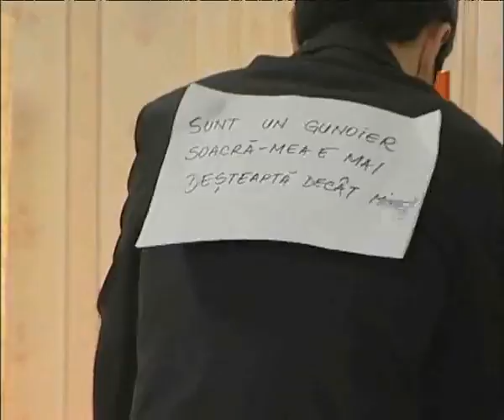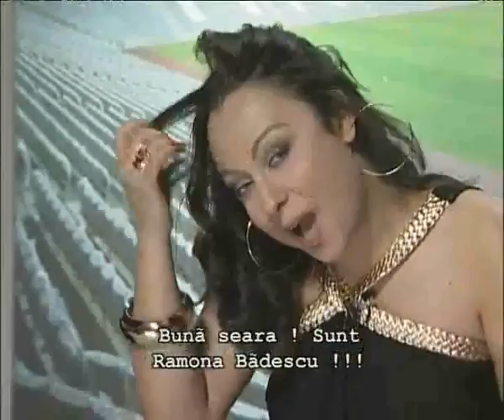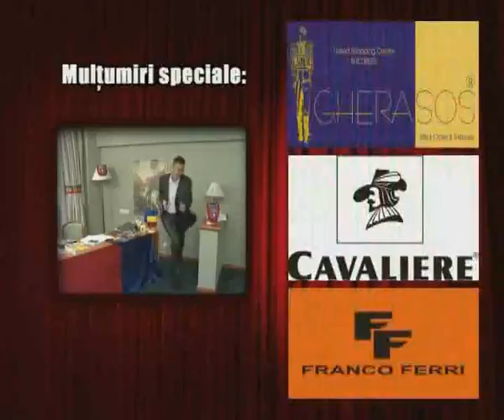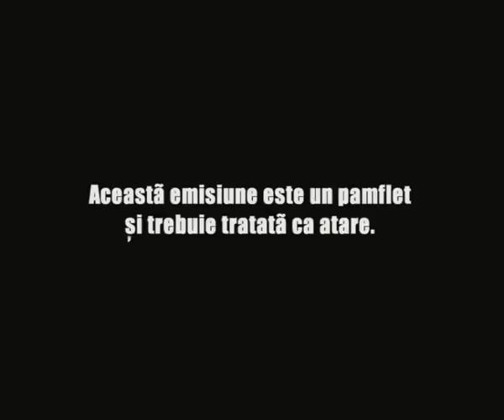Mondenii Sezon 4 Episod 1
Mondenii Sezon 4 Episod 1 Mustatile vulturului